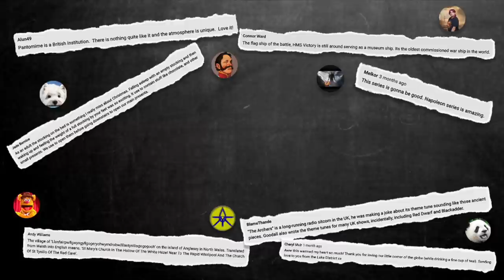American Reacts to Napoleon's Greatest Foe (Part 2) | Lindybeige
I learn a lot I didn't know about Napoleon, and about a little-known British officer who drove him crazy - Sir Sydney Smith.

00:00 - Intro
01:01 - Comment Time
06:15 - Reaction
36:40 - Outro

If you want to send any snail mail:
SoGal
USA